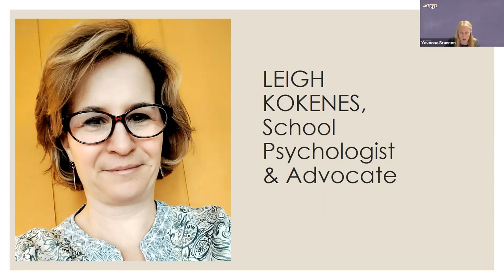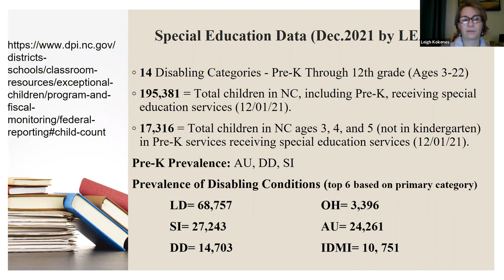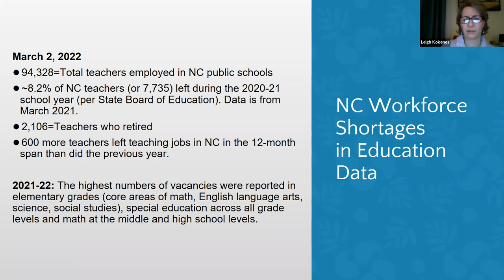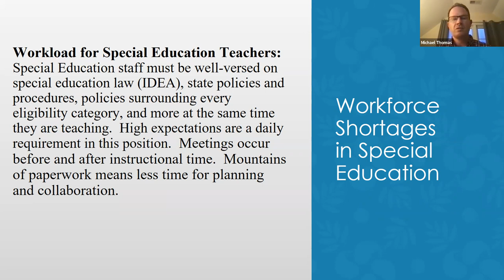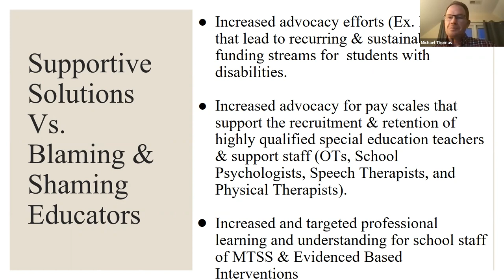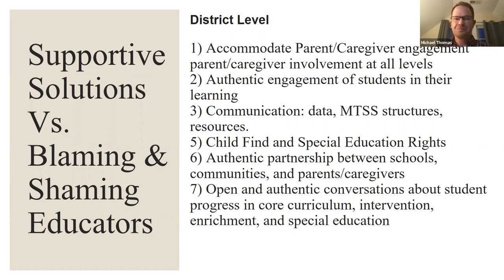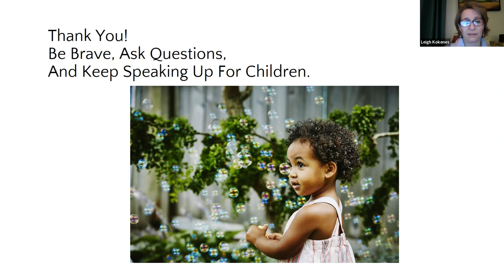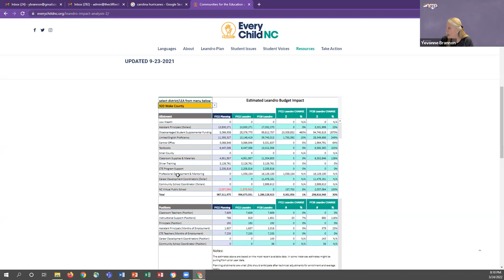Special Education: Supporting Students' Abilities When a Disability Exists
We spoke with school psychologists Leigh Kokenes, Angela Abernethy, and Michael Thomas to discuss the current crisis in providing special education services to our public school students. Across NC, there are over 1,700 special education jobs vacant leaving students and their families at risk.